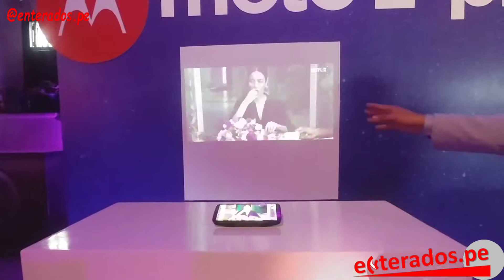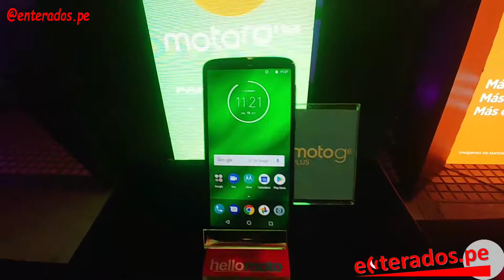Moto Z3 Play llega al Perú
Con un sistema de Inteligencia Artificial llega lo nuevo de Motorola al Perú, el Moto Z3 Play